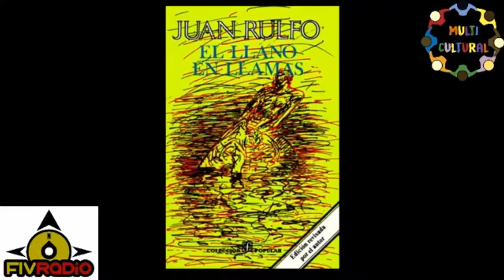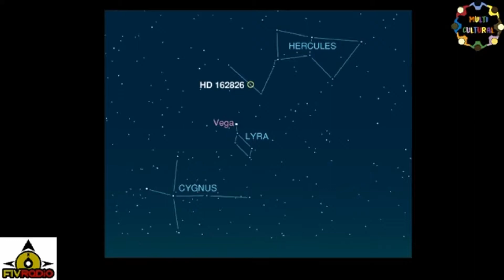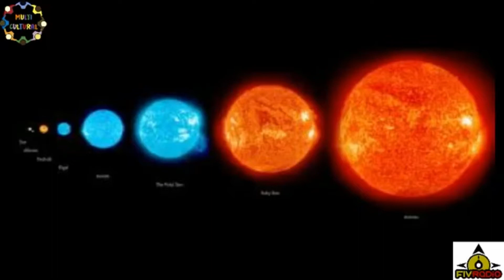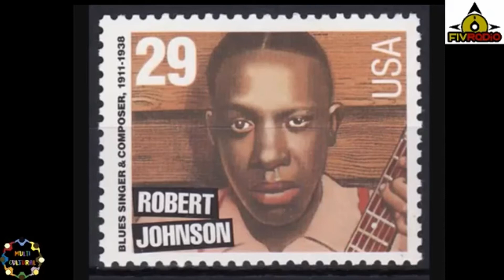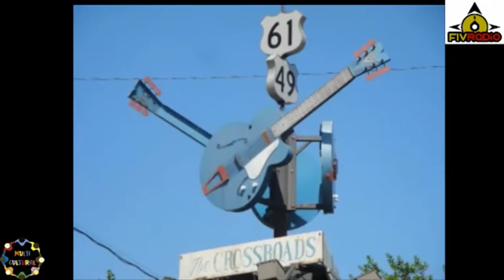MULTICULTURAL Corregido y no aumentado ahora si con audio completo